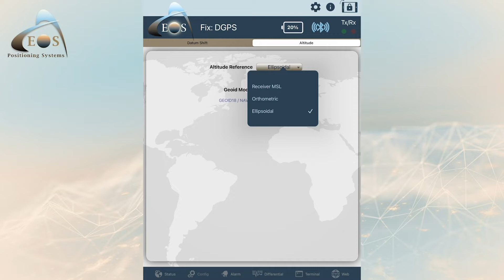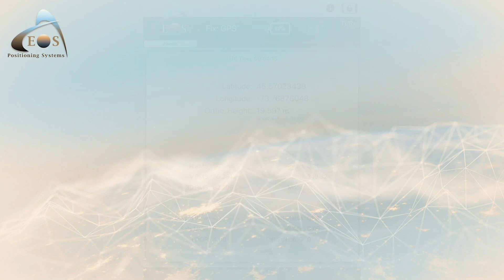How to Configure Orthometric Height in Eos Tools Pro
Eos offers real-time orthometric heights as an included feature in the free Eos Tools Pro app (for iOS, Android, Windows). In this tutorial, we will show you how to configure Eos Tools Pro and the Arrow receiver to output orthometric height measurements, from built-in geoid models within Eos Tools Pro.

Want more tutorials and resources? Browse the Eos Knowledge Base!